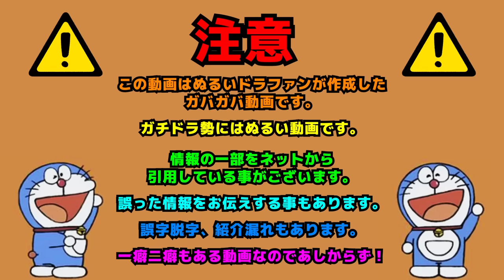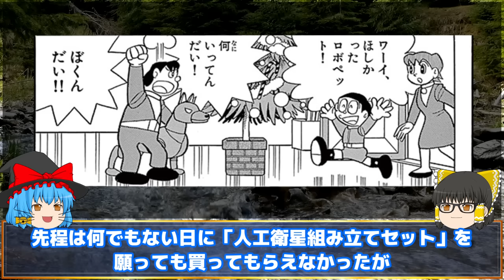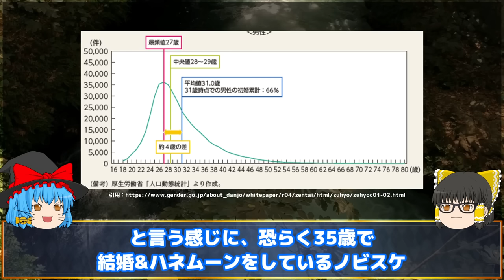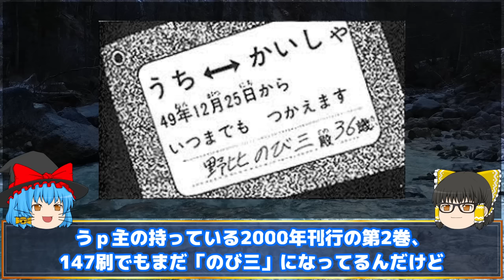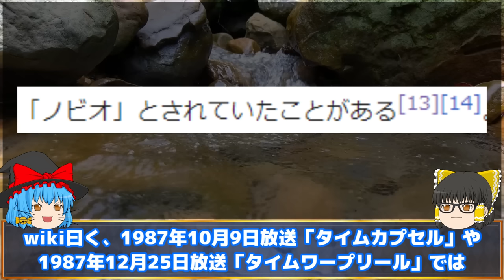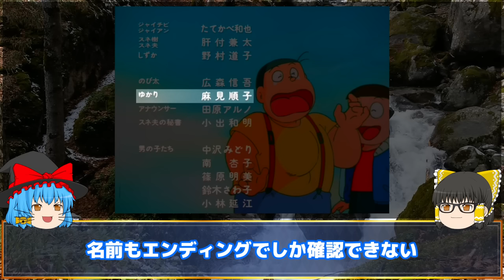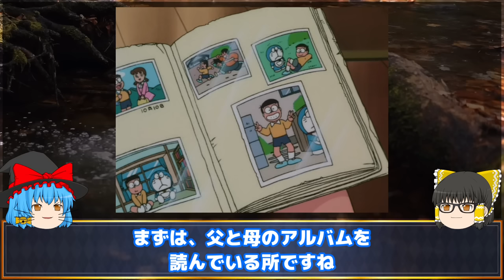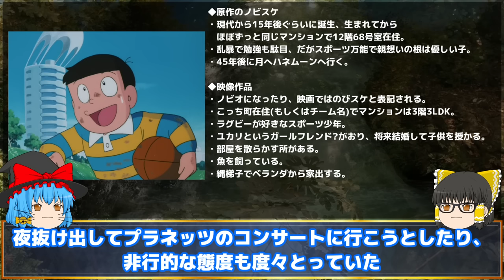この二人なんで同じ名前なの？のび太の息子ノビスケについて解説！【ドラえもん雑学】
【概要】
へぇ、あんたもノビスケって言うんだ

0:00      intro
0:07      OP
0:39      本編開始:原作登場回
9:25      なぜのび助とノビスケは同じ名前なのか？
12:29    映像作品
13:01    └ドラミちゃん ミニドラSOS!!!
18:52    └エリクシール
19:47    編集後記

35歳の未来の「しずかちゃん」が3DCGで登場！ノビスケの姿も　ドラえもんと資生堂がコラボ　資生堂「エリクシール」グローバルサステナビリティキャンペーン

パパ今年も偉い人の本なの？のび太のクリスマスプレゼント！【ドラえもん雑学】